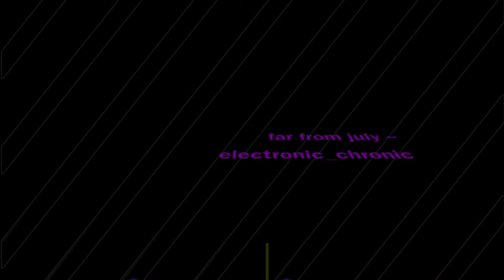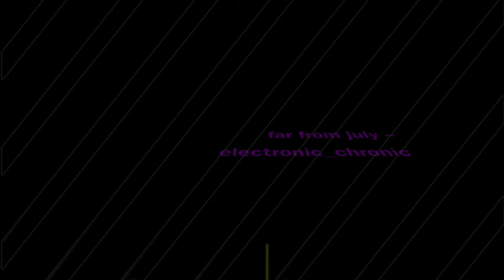far from july - electronic chronic